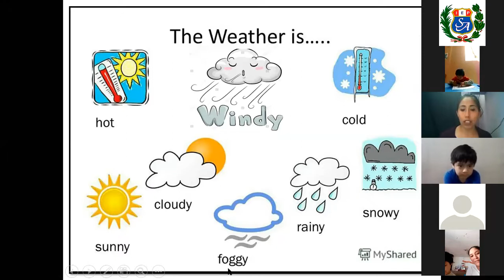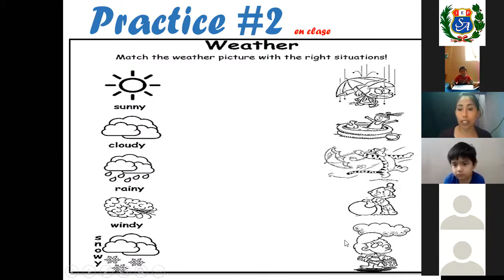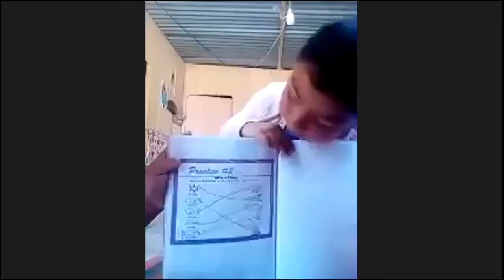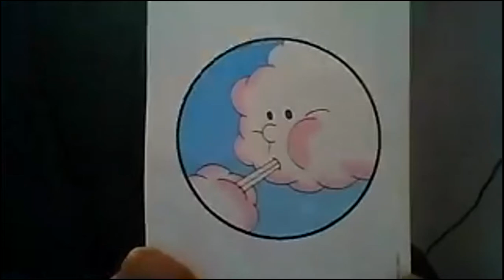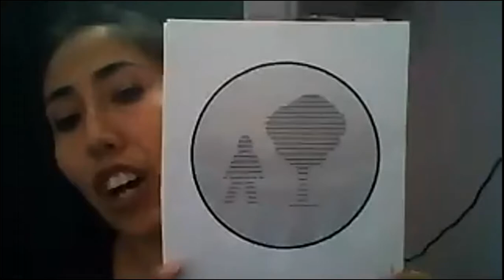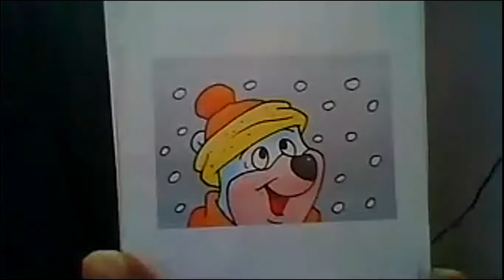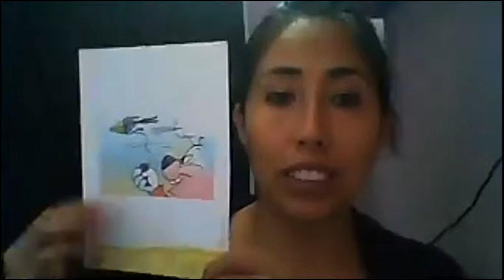Ingles de Inicia 4 añitos - Tema: The Weathers - Practice - Miss Karol Diaz (08.10.2020)